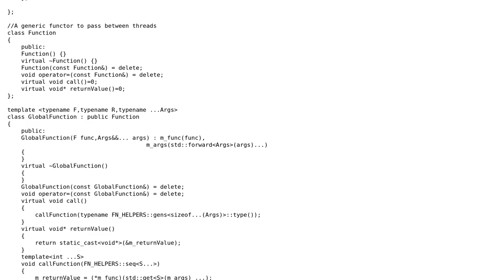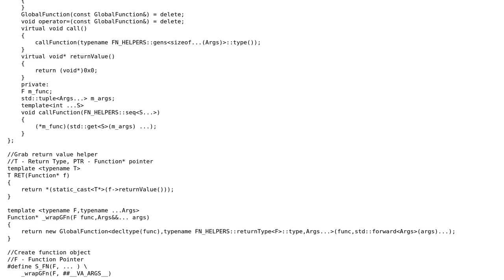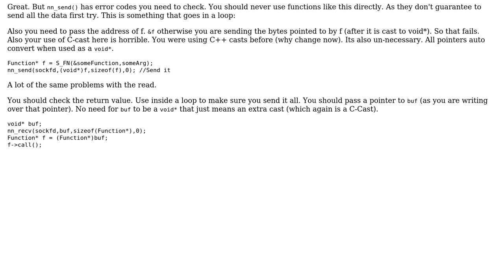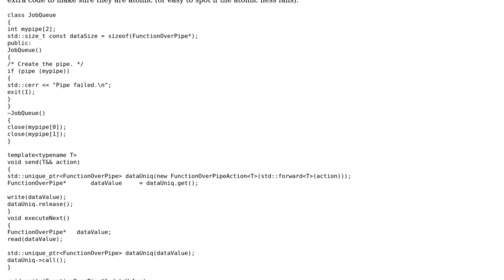Code Review: Function object passing for a task scheduler (2 Solutions!!)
Code Review: Function object passing for a task scheduler

With thanks & praise to God, and with thanks to the many people who have made this project possible! | Content (except music & images) licensed under CC BY-SA | Music | Images & others | With thanks to user Martin York user Jamal user Brian and the Stack Exchange Network Trademarks are property of their respective owners. You are responsible for your own actions.